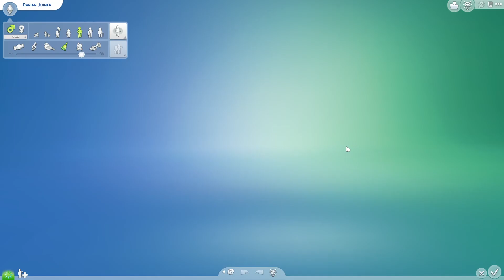How To Change Voice - The Sims 4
In this tutorial/guide I will show you how to change voice in the Sims 4. Do you have any questions?